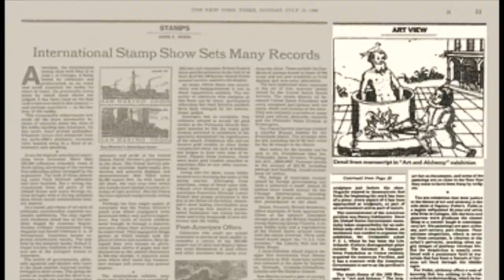Leon Tovar Gallery: Featuring works on paper by Marcelo Bonevardi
In this video, we explore artist Marcelo Bonevardi and a selection of drawings